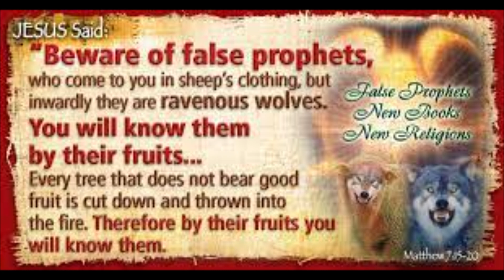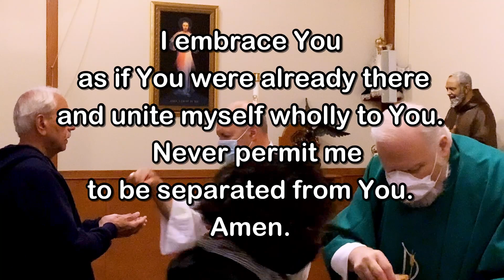Daily Mass - Wednesday, June 22, 2022 - Fr. Kevin Thompson, Our Lady of Lourdes Church.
Fr.  Kevin Thompson, Our Lady of Lourdes Church, Massapequa Park, NY.  Editing and Post-Production by Fr. Kevin Thompson.  Music by Elizabeth Woods.

Happy Summer!  May the joy and peace of Christ grow fully in your hearts!
Fr. Kevin